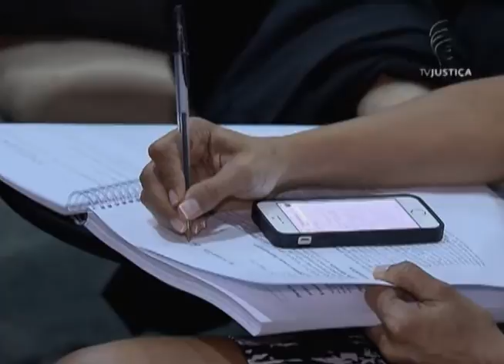Jornal da Justiça- Sétima edição da Jornada de Direito Civil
Hoje foi o primeiro dia da sétima edição da Jornada de Direito Civil que acontece na cede do Conselho de Justiça Federal. O tema desse ano é O Código Civil.

Veja os detalhes na reportagem de Gabriela Faria!